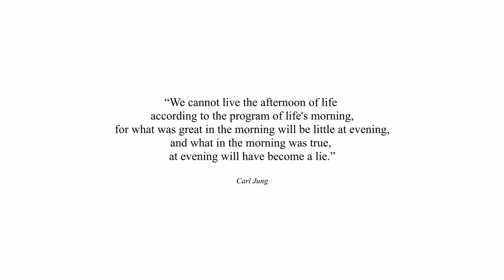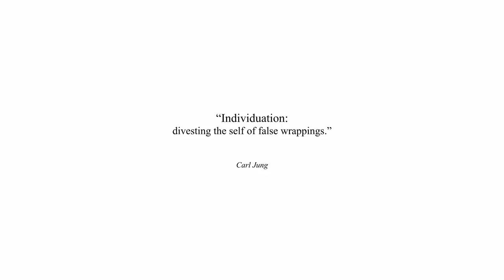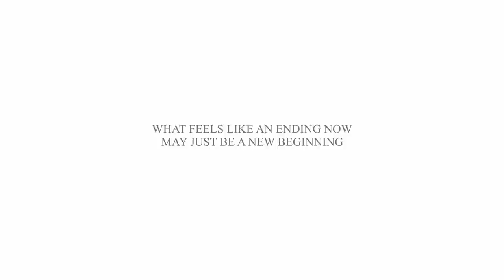The Two Halves of your Creative Journey (a thought for makers)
Stock footage:
The extra footage featured in this video was sourced from Artgrid.

In this video I talk you through an idea which was first presented by Carl Jung in which he suggests that our lives are roughly split into two halves: a morning, and an afternoon. Knowing the difference between them, and understanding the priorities of each can help us make the most of each stage, and know when it's time to move on. Our creative journeys follow much the same route.